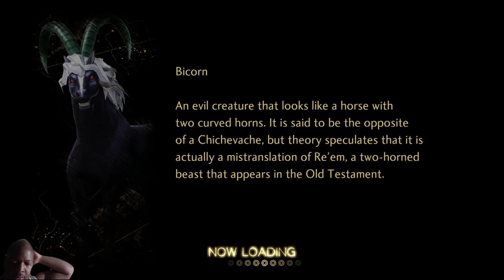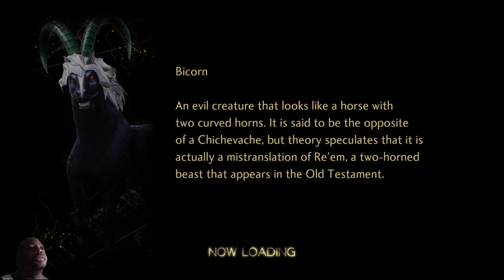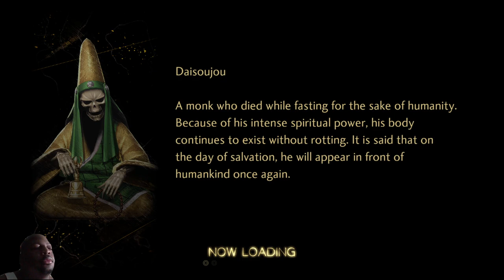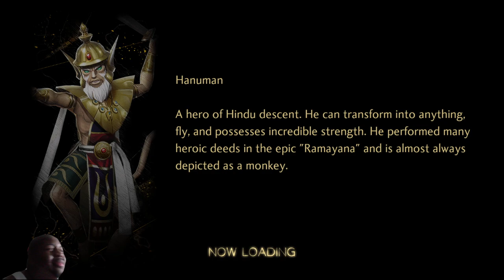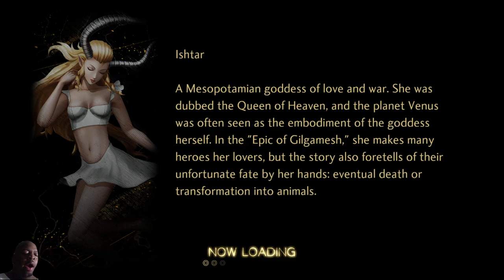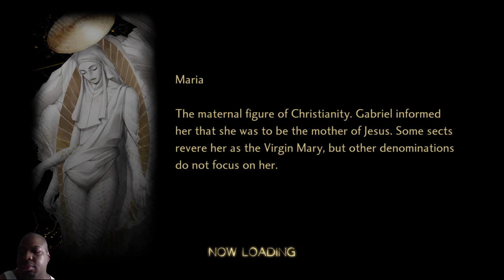Shin Megami Tensei V: Vengeance pt45